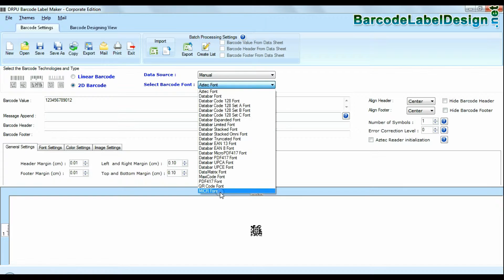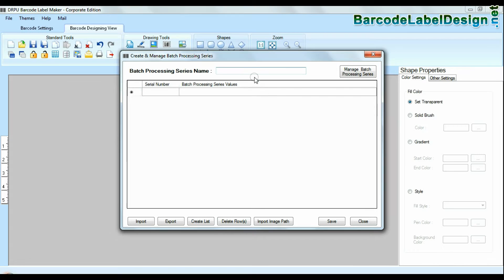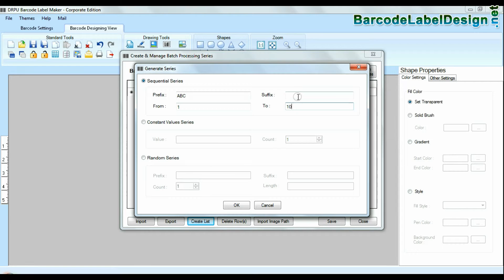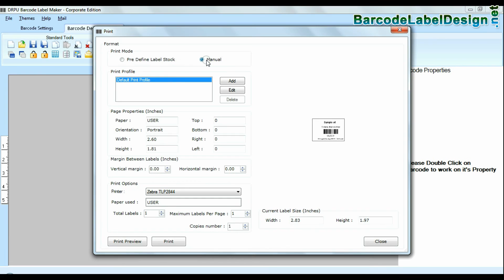Steps to Design Barcode Labels with Codabar Font using DRPU Barcode Label Maker Software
This Demonstrative video is about steps to design barcode labels with codabar font using DRPU Barcode Label Maker Software. Application provides facility to create list of barcode labels either by using sequential, random or constant value series feature. User can print created barcode labels by using print option.